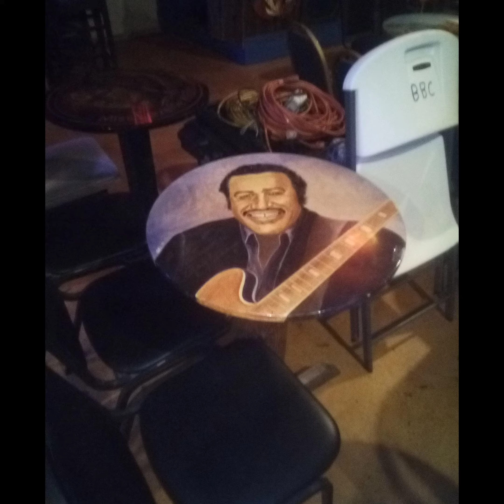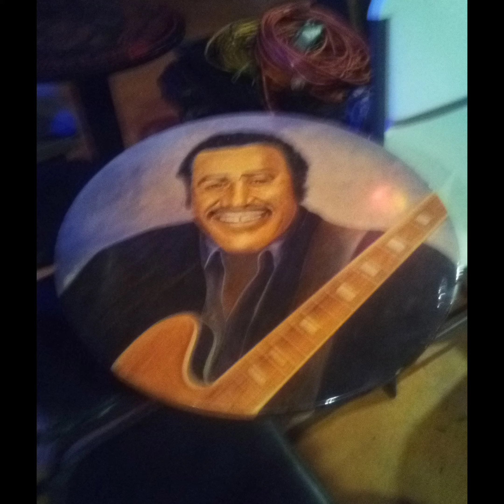Visit to Bradfortville Blues Club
Random pics of the Bradfortville Blues Club and the Bradfortville Blues Club Band House.
Music "Solid Blues" belongs to One Wave